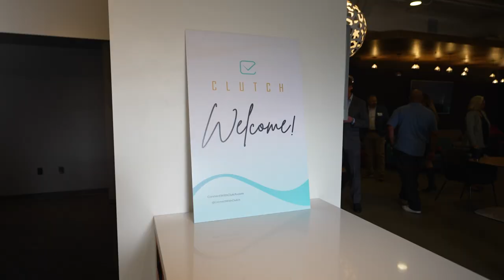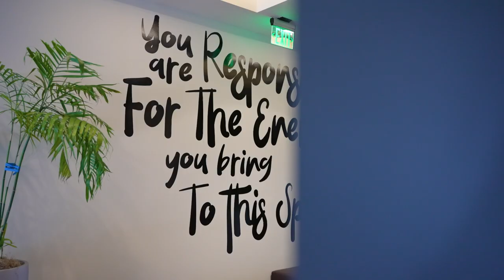Clutch, a woman-owned business, unveils new headquarters in Rancho Cordova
Clutch, a leading woman-owned business specializing in consulting services for both private and public sectors, announced its new headquarters in the state capital of California region in Rancho Cordova. Renowned for delivering award-winning support across diverse disciplines, Clutch has rapidly grown to a current employee headcount of 140 since the start of the business in 2019, with plans to hire more than 600 individuals by 2027.